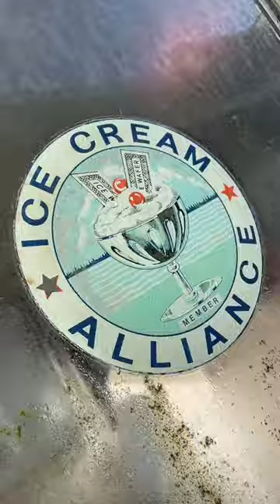Kuburan mobil ice cream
In this short video, we take a look at Kuburan Mobil Ice Cream, a new mobile ice cream company that is giving ice cream lovers all over the world a chance to enjoy their favorite flavors in a unique and fun way.

Kuburan Mobil Ice Cream is the perfect way to enjoy your favorite ice cream without having to leave the comfort of your home. So if you're a fan of ice cream, be sure to check out Kuburan Mobil Ice Cream!